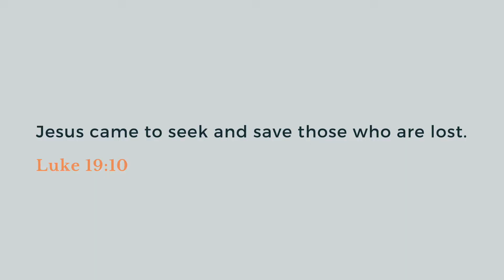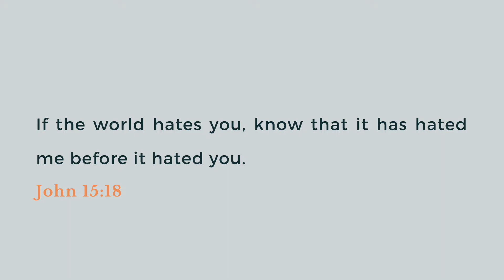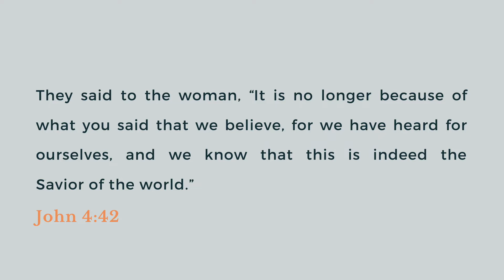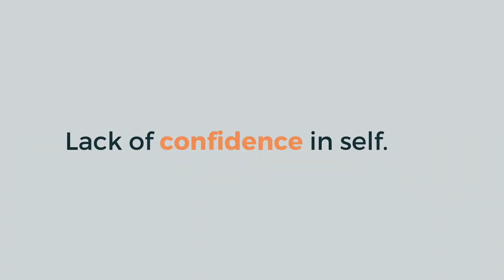Sharing Jesus (Moving Past Our Hesitations)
This week we take a look at different hesitations we have when witnessing to others and see how we can best confront them.